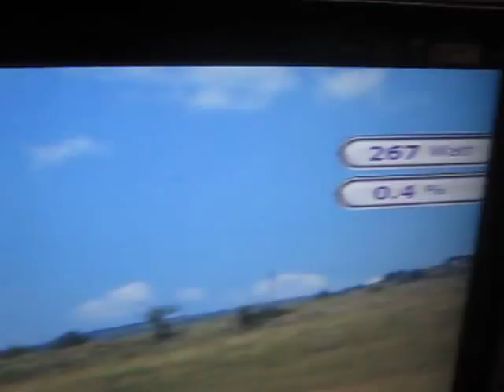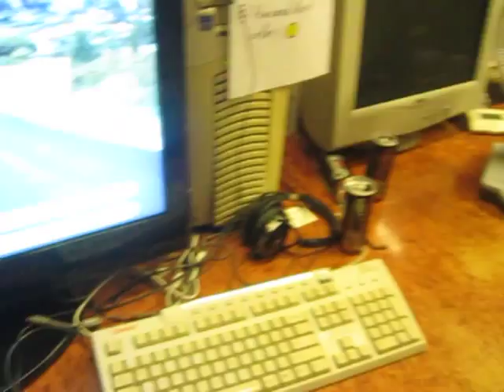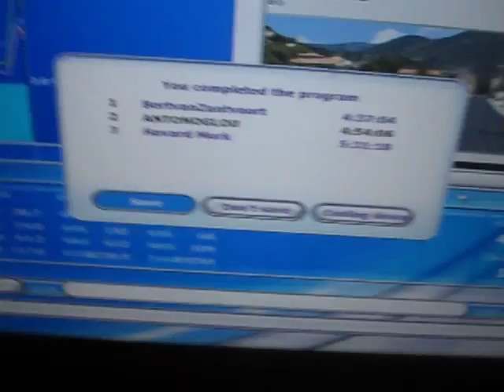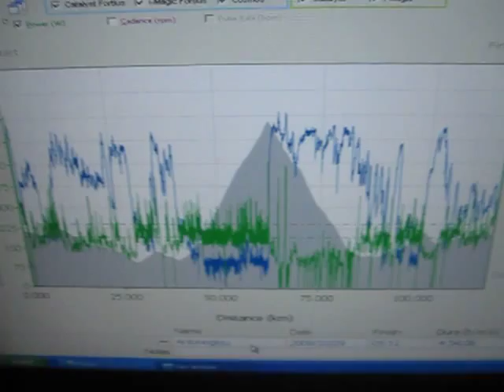Super 120km Ergometer - Part 3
After 5 hours NONSTOP race, on the most hard session for Tacx Fortius Multiplayer, with more than 2.400 altimeters climb in "Mont Ventaux", Mr. Antonoglou is finally in the finish line !!!...

Tiredness and emotions fill the air... and a great satisfaction...